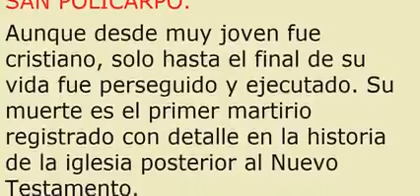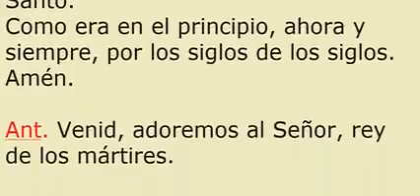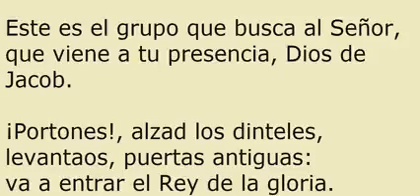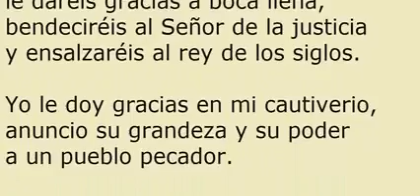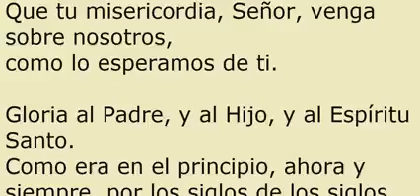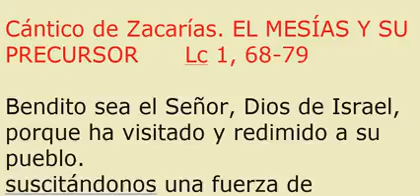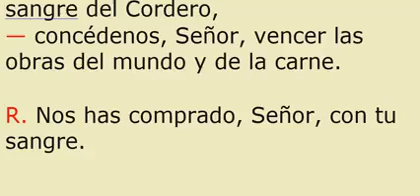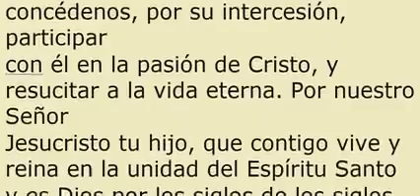LAUDES, Martes 23 de febrero de 2021. San Policarpo, y Mártir.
Común de un Mártir.
I Semana de Cuaresma.
Salterio I.

(Por Edgar Eduardo Pérez Gasperin).